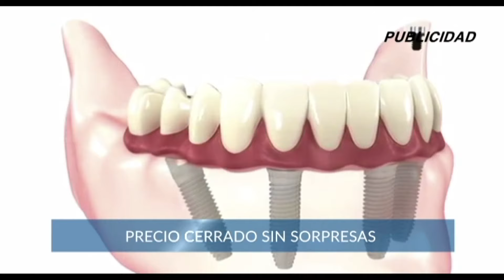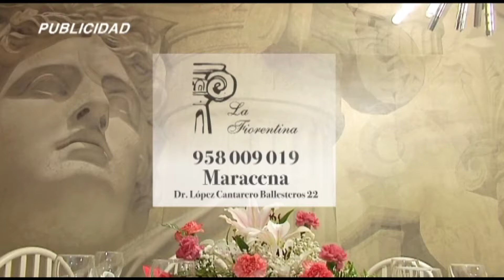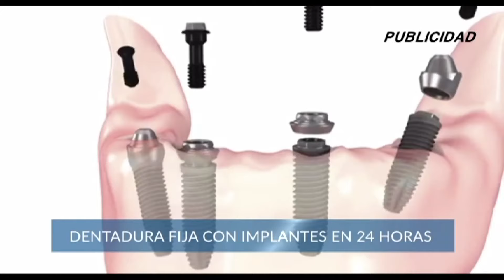🔴⚪ DEPORTES 7 - Miércoles, 3 de Abril 2024 ⚽🏀